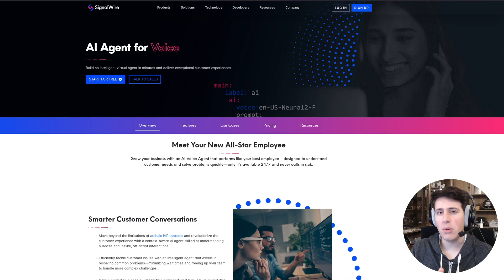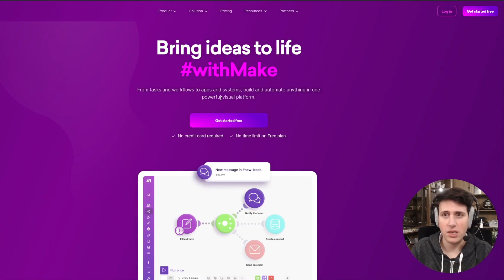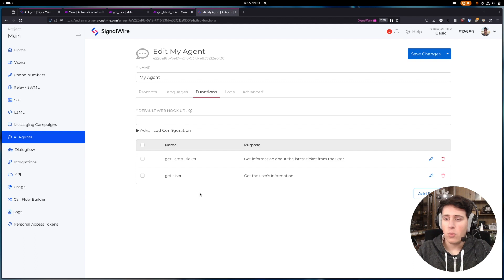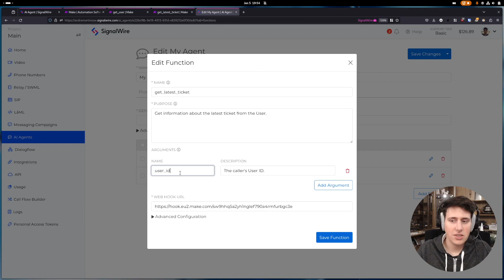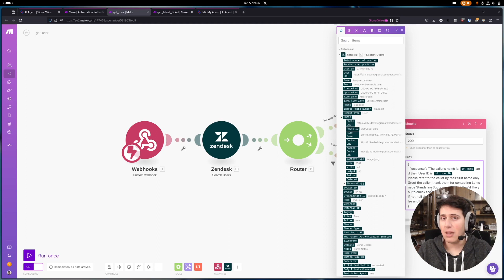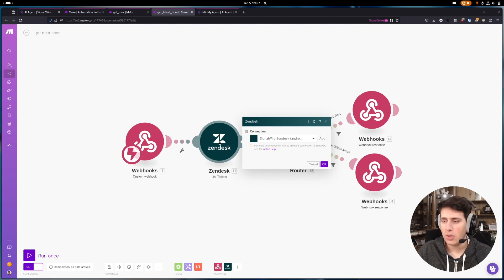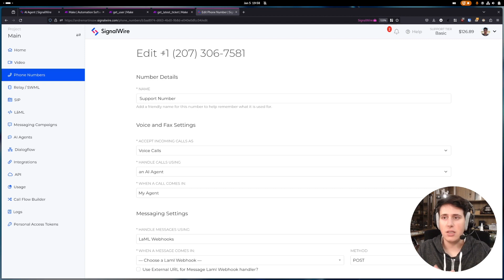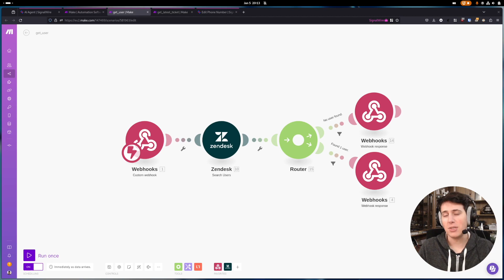Using AI Agent Functions | SignalWire in Seconds Ep. 18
Functions allow you to extend the capabilities of your AI agent with HTTP requests to perform actions or fetch extra data. For this example, the AI agent is focused on retrieving user and ticket information - even before greeting the caller. By leveraging this functionality, the AI agent can greet the caller by name and have their ticket information prepared when the call begins.

This video walks you through the process of creating an AI agent, configuring the essential functions get_user and get_latest_ticket, and running make.com workflows to retrieve data from Zendesk during the call. This allows the AI agent to adapt and respond contextually.

View the companion blog to access the code and other resources